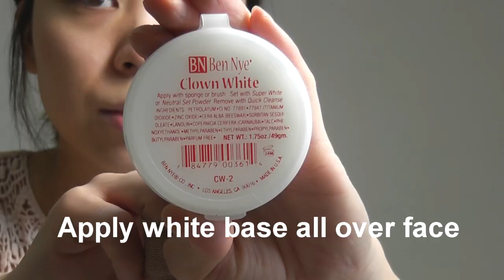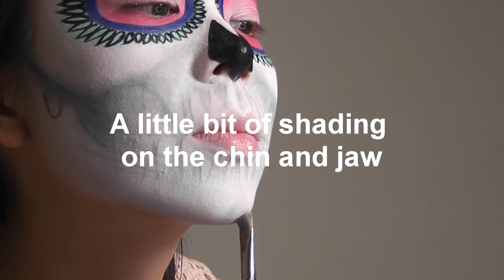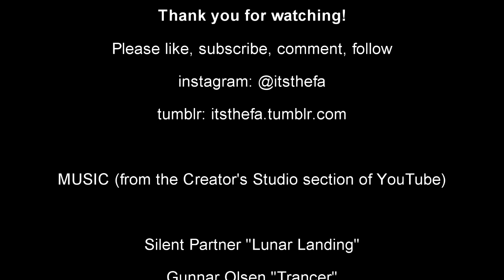Sailor Sugar Skull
This is another sugar skull makeup tutorial. However, I wanted it to look slightly different from your typical sugar skull. I did a slight reference to Sailor Moon (the silver crescent moon on the forehead) and wanted to draw a realistic looking lower half of a skull.

The products used are listed within the video, and the music is listed at the end of the video in the credits.

There are so many different ways you could go about creating a sugar skull. Have fun with this makeup!